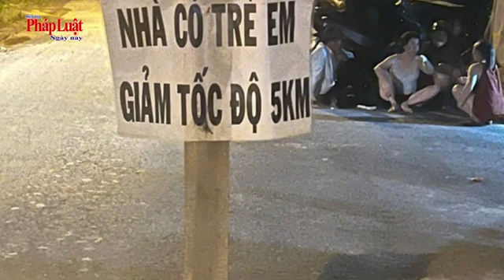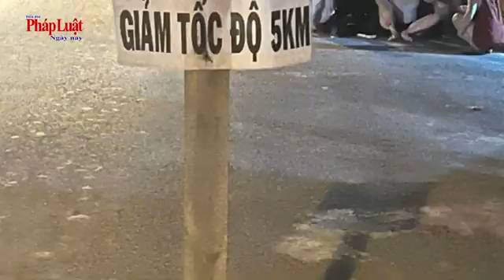Công an TP Thủ Đức triệt phá nhóm bảo kê cưỡng đoạt tiền của nhiều doanh nghiệp vận tải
Ngày 18/11, Công an TP Thủ Đức (TP Hồ Chí Minh) cho biết đã triệt phá băng nhóm “làm luật” cưỡng đoạt tài sản của nhiều doanh nghiệp vận tải cung cấp vật tư xây dựng cho dự án Vinhome Grand Park.